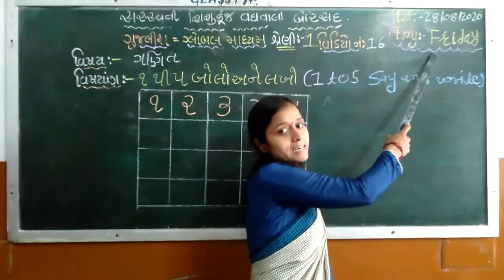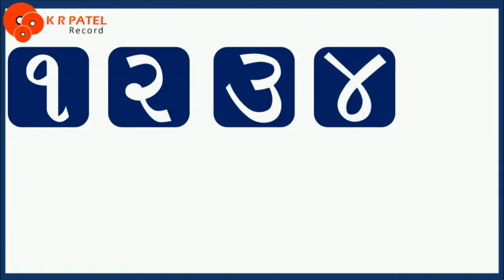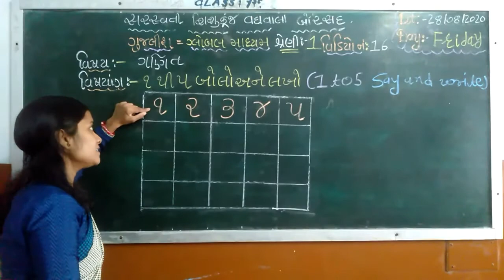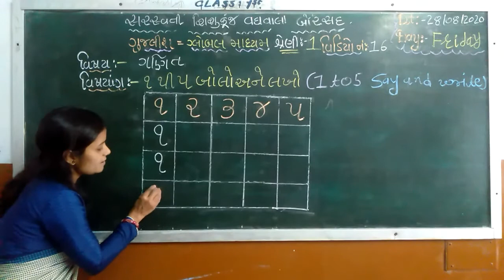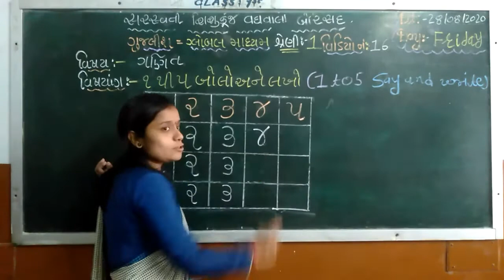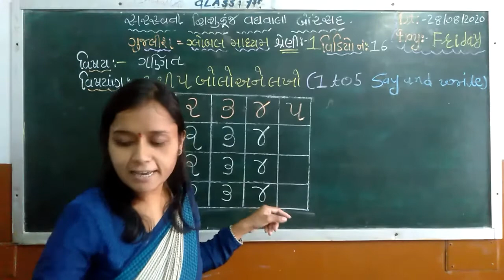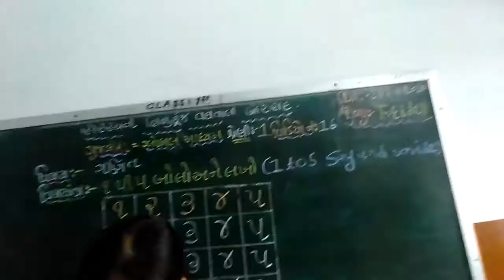શ્રેણી-૧ વિષય : ગણિત તારીખ : ૨૮.૦૮.૨૦૨૦